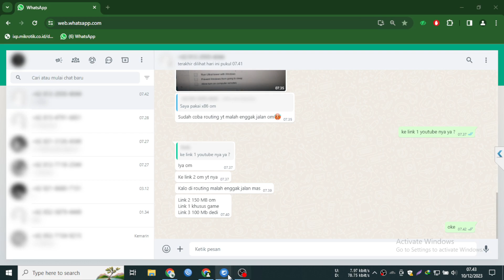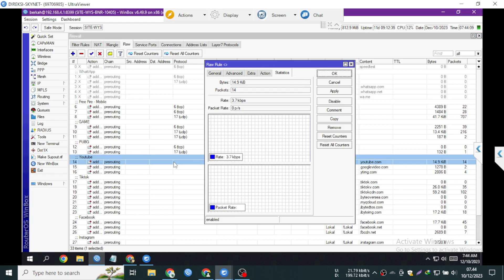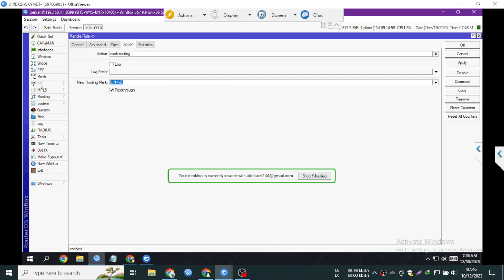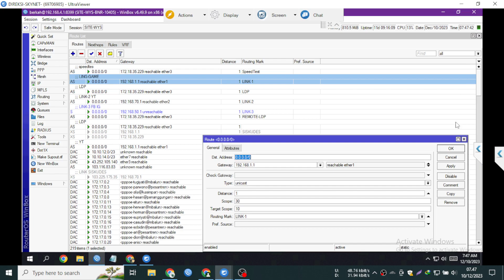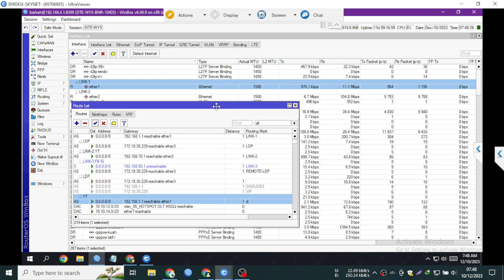Tidak bisa Routing Youtube ke ISP1 - Ternyata di sini permasalahannya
Tag New